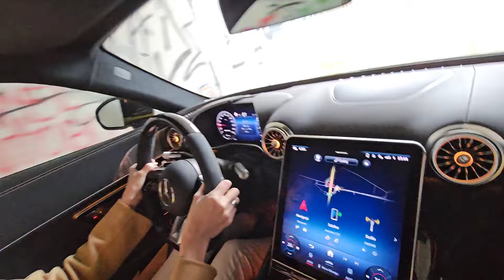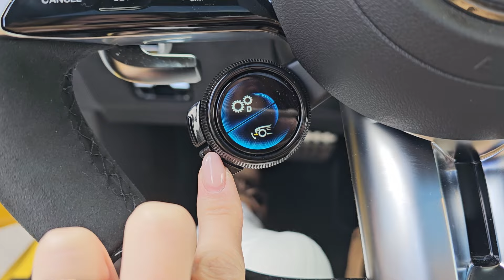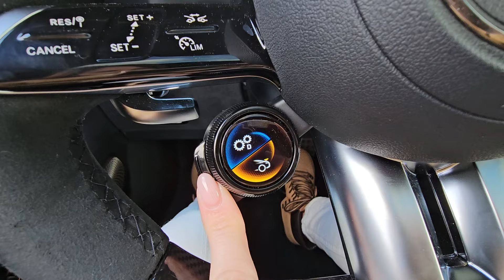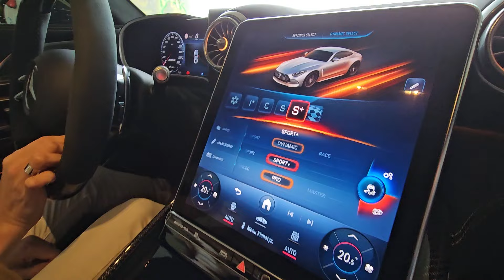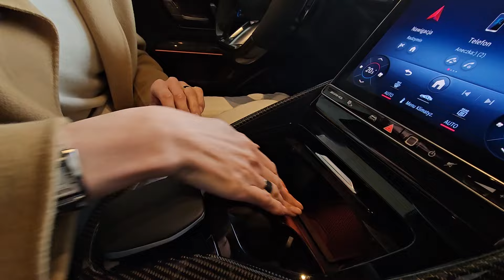Mercedes AMG GT 63 Coupe - W żółtym mu do twarzy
A na te Święta Wielkanocne mknę do Was z żółtym , pięknym Mercedesem AMG GT 64 Coupe.

Zapraszam do oglądania, komentowania i  lajkowania :)
To pomoże mi rozwijać ten kanał.